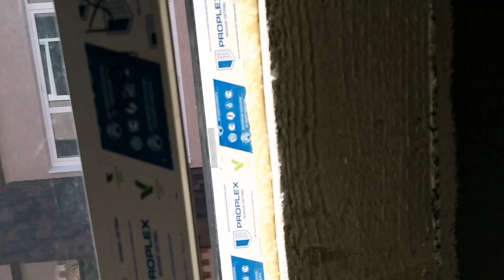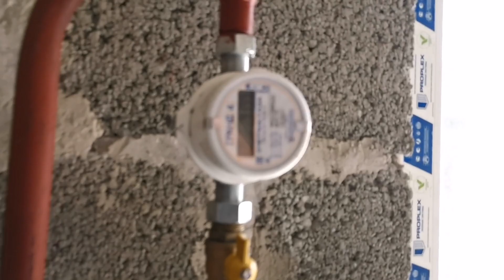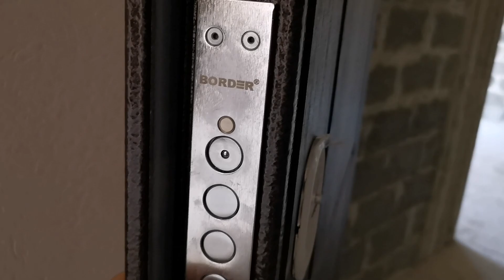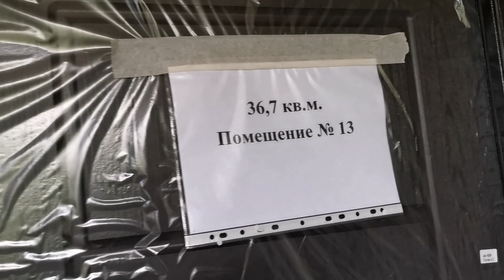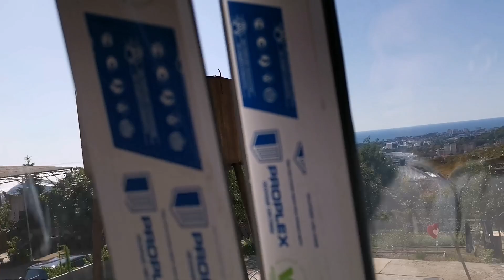😱 МЕЧТА ИЛИ РЕАЛЬНОСТЬ? 😱 КВАРТИРЫ С ВИДОМ НА МОРЕ ОТ 2 МИЛЛИОНОВ РУБЛЕЙ! / НЕДВИЖИМОСТЬ СОЧИ 2019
Сегодня представляю вашему вниманию обзор одного из лучших комплексов Сочи по соотношению цена, качество, расположение в настоящий момент. В настоящий момент можно купить квартиру от 2 миллионов рублей с видом на море.

Если вы досмотрите мое видео до конца, то увидите полноценный обзор квартир в Сочи за 2 миллиона рублей с видом на море.